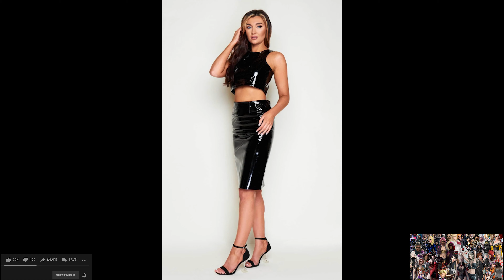Best Cute & Charming PVC & VINYL Mini & Midi Skirts Collection 2022 Fashion - 4K UHD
Best Sexy and Seductive Latex Bodycon Mini & Midi Dresses - Beautiful Ladies

Using :
*Xbox One Wireless Controller for Windows 10
*Kensington Expert Mouse® Wired Trackball
*Asus ROG Strix GeForce RTX™ 3070 V2 OC Edition 8GB GDDR6 (LHR)
*Asus ROG Strix GeForce RTX™ 2080 SUPER OC edition 8GB GDDR6
*RYZEN5 3600 6Core CPU
*Corsair Vengeance RGB PRO Series 32Go (2x 16Go) DDR4 3200 MHz CL16
*Crucial Ballistix White 32Go (2x16Go) DDR4 3000 MHz CL15
*AMD X570 AORUS Elite V2 GIGABYTE
*PSU Corsair RM1000X Gold80 Plus
*PSU Corsair RM650 Gold80 Plus
*Samsung PM981 M.2 PCIe NVMe 1TB (OEM)
*Hard Drives Seagate Barracuda 8TO
*LG TV SSCR 43"
*Samsung TV UA43TU8000 43"
*PS4 Pro 1TB
*Focusrite Scarlett Soundcard 2i2 3rd Gen
*Komplete Audio MK6 Soundcard
*M-Audio Speakers BX8 D3 Monitors
*M-Audio Speakers BX5 D3 Monitors
*Behringer Xenyx QX1832USB Mixer Console
*T.Bone SC 400 Condenser Mic